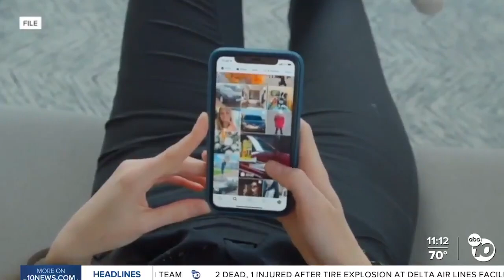Lawson-Remer's Policy Supports Schools with Solutions to Smartphone Distractions in Class - 10 News